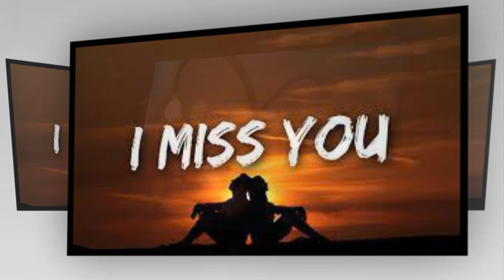HỠI EM CÓ GÌ ĐÁNG BUỒN l Sáng tác: Trần Đình Khoát - Trình bày: Long Bryan l RÊ THĂNG OFFICIAL